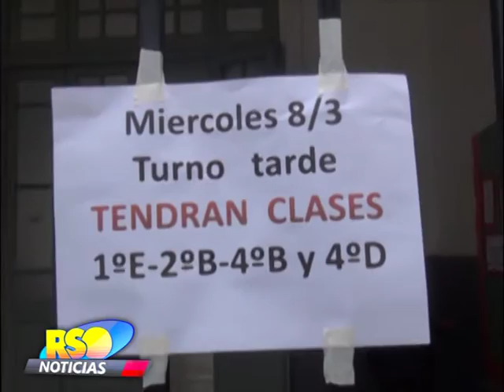Comienzo del ciclo lectivo